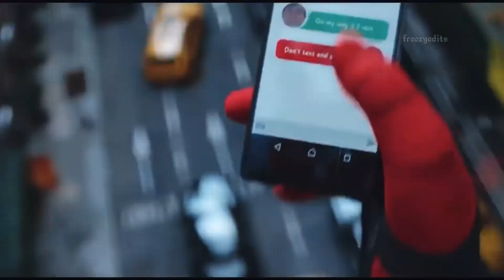Can’t pretend edit Spider-Man No way home spoilers